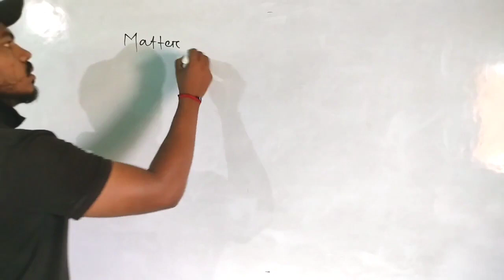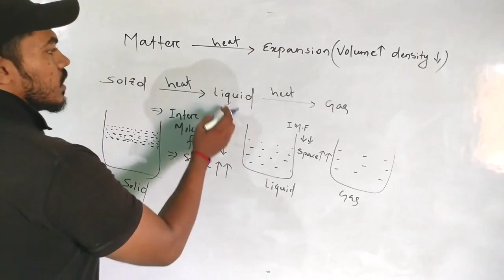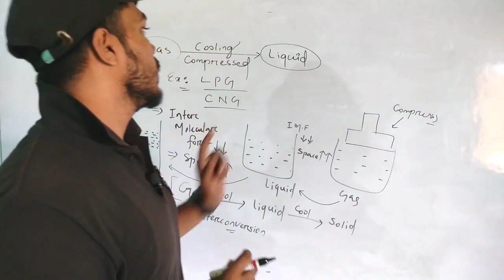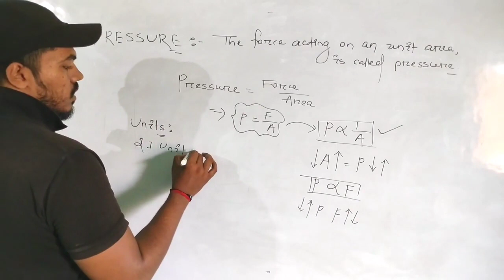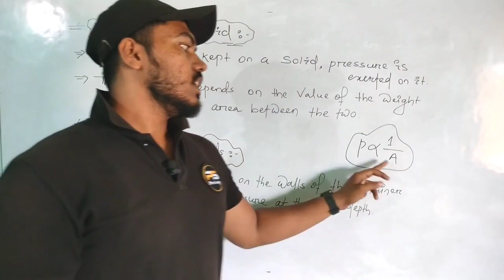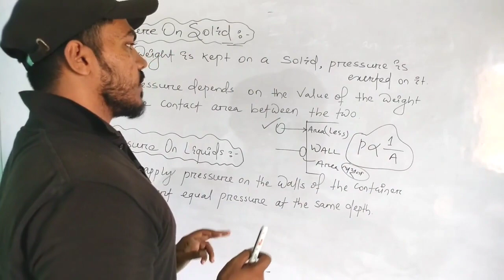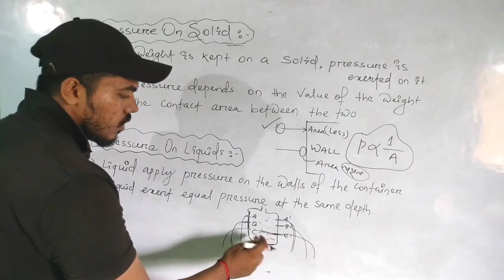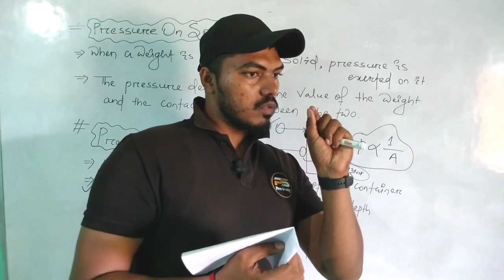Pressure on Solid Liquid & Gas || Junior Teacher (JT) || OTET 2023 || Science || in Odia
I hope that you will enjoy the session. For more amazing lectures and exam preparation, keep join with us @Prostudy 👍🏻